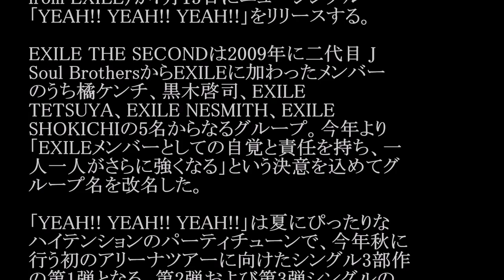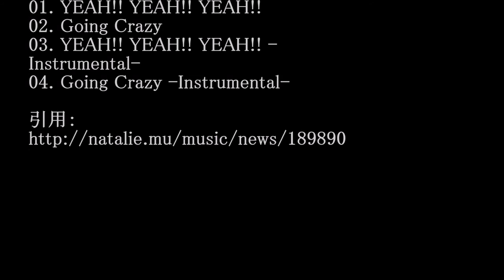EXILE THE SECOND／YEAH!! YEAH!! YEAH!! #02 JPnews禅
◆PV・MVはコチラから↓
EXILE THE SECOND / 2016年本格始動！！初のアリーナツアーに向けた三部作リリース決定！！！
◆pr
紹介の連鎖が永遠に続く　㊙人脈活用術

EXILE THE SECOND（ex. THE SECOND from EXILE）が7月13日にニューシングル「YEAH!! YEAH!! YEAH!!」をリリースする。

EXILE THE SECONDは2009年に二代目 J Soul BrothersからEXILEに加わったメンバーのうち橘ケンチ、黒木啓司、EXILE TETSUYA、EXILE NESMITH、EXILE SHOKICHIの5名からなるグループ。今年より「EXILEメンバーとしての自覚と責任を持ち、一人一人がさらに強くなる」という決意を込めてグループ名を改名した。

「YEAH!! YEAH!! YEAH!!」は夏にぴったりなハイテンションのパーティチューンで、今年秋に行う初のアリーナツアーに向けたシングル3部作の第1弾となる。第2弾および第3弾シングルの詳細、ツアースケジュールは後日発表される。

EXILE THE SECOND「YEAH!! YEAH!! YEAH!!」収録内容

CD
01. YEAH!! YEAH!! YEAH!!
02. Going Crazy
03. YEAH!! YEAH!! YEAH!! -Instrumental-
04. Going Crazy -Instrumental-

・ Recommended

お勧め動画

公式
カラオケ
岡田結実 ますおか岡田の娘・岡田結実、ノンスタ井上
サッカー日本代表 岡田武史
ゾンビ体操 【金スマ】血管年齢が若返る
黒木優子
橘花凛
舛添
清里
ファンキー加藤　不倫
乱闘
nogibingo6
谷澤恵里香
のど自慢
野村貴仁 スーパーで踊る青学生 美魔女 テレビ多数出演の美魔女（45）が不倫相手と保育園詐欺！豪遊の私生活
松岡茉優